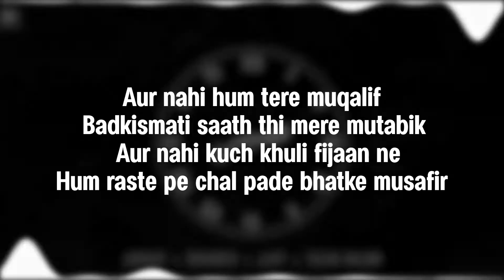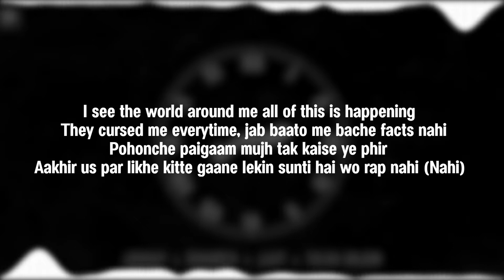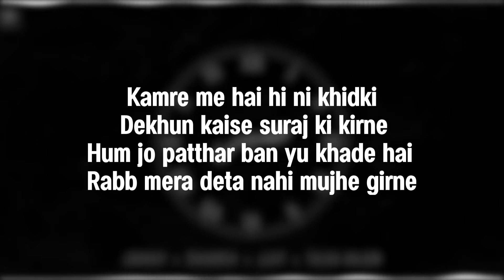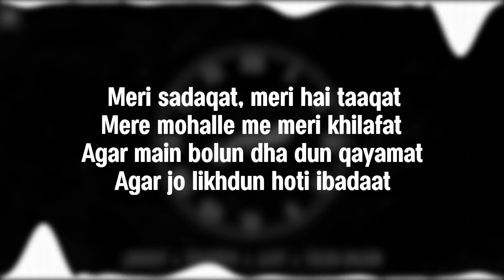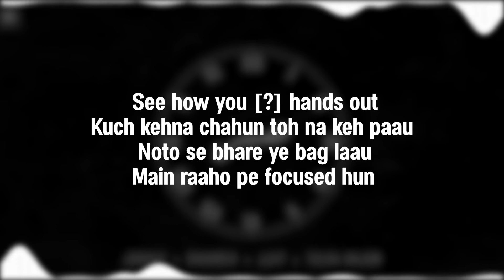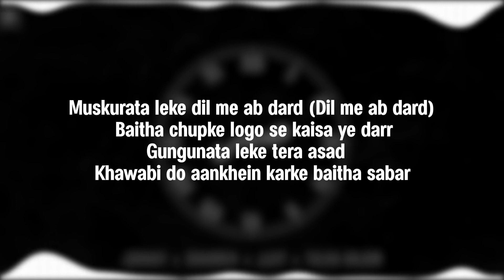SABAR LYRICS - Jokhay | Shareh | JJ47 | Talha Anjum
CREDITS :
Jokhay, Shareh, JJ47, Talha Anjum